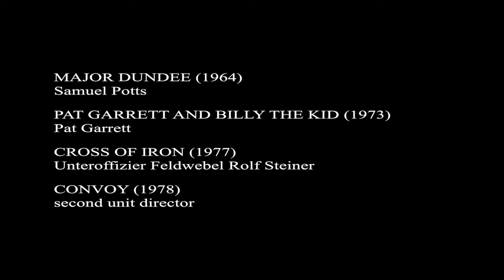James Coburn - Full Interview Sam Peckinpah: Man of Iron (1993)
James Coburn (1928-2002) teamed with Sam Peckinpah on his films Major Dundee, Pat Garrett and Billy the Kid, and Cross of Iron. He is introduced by Sam's assistant Katy Haber.
Segment from the Director's Cut of Paul Joyce's documentary Sam Peckinpah: Man of Iron (BBC, 1993) containing more than 10 hours of previously unseen interview footage, plus newly-shot interviews with Paul Joyce, Katy Haber and David Warner. Bonus feature on the UK Blu-ray release of Bring Me the Head of Alfredo Garcia (2017)